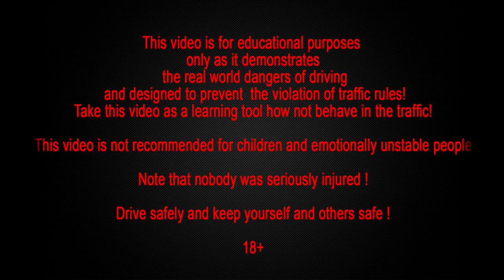Best truck crashes, truck accident compilation 2015 Part 10